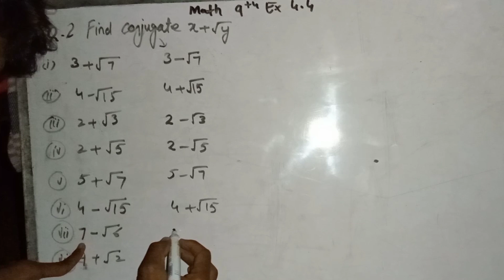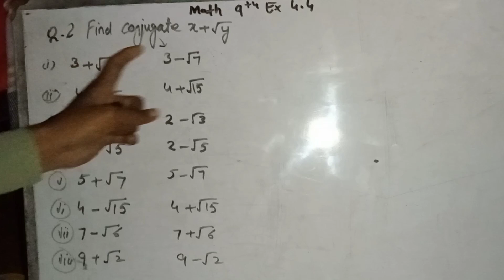Math Class 9 Chapter 4|Math Class 9 Exercise 4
Math class 9 ex 4.4
Math class 9 chapter 4 exe 4.4
Chapter 4 math class 9
Unit 4 math class 9
Math class 9 unit 4
Math point
With asghar
Math point with asghar
Ex 4.4 class 9 math
Chapter 4 math class 9 ex
Math ex 4.4 class 9
Class 9 math full chapter 4
Chapter 4 full math 9
Class 9 math unit
Unit 4 ex 4.4 math class 9
Class 9 unit 4 complete
Math 9
Mathematics 9
Math Class 9 science group
Science group math 9
Mathpointwithasghar
Mathematics 9 chapter
Mathematics science group 9
9 Math
Math 9